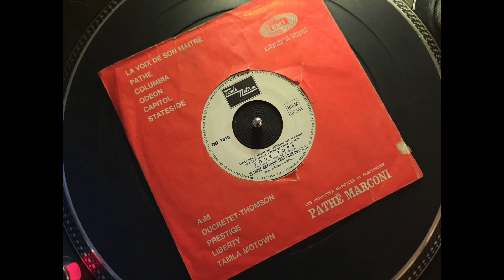The Four Tops - Is There Anything That I Can Do (Tamla Motown - French Jukebox Promo SP)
Stunning mid-60s motor city soul classic from their "Second Album" LP' of 1965, French only 45' on a rare Jukebox promo SP.